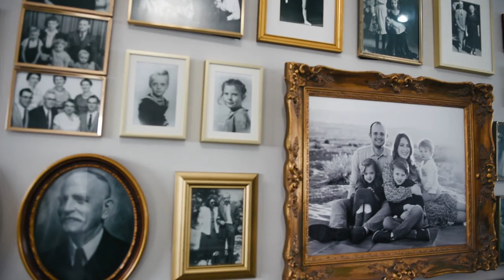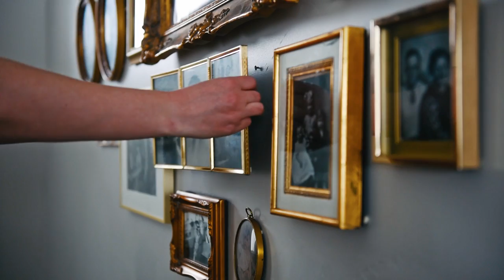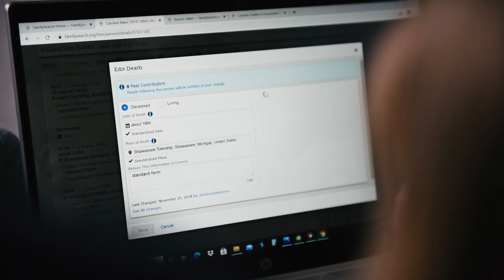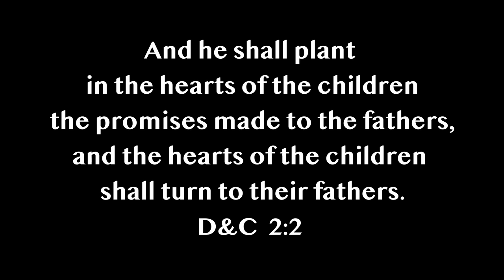WHEN WE DO FAMILY HISTORY - original song by Angie Killian & Fen Frehner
When We Do Family History
Lyrics by Angie Killian & Fen Frehner
Recorded, mixed & mastered by Becky Willard
Vocals by Janey Killian, Audrey Edwards, Hanah Cornaby, McKay Dalley, Lisa Dalley, & Craig Dalley
Piano by Shane Mickelsen
Cello by Sarah Arnesen
Filmed & Edited by Anbre & Beau Lewis

Lyrics:
1. When hearing the stories
Of fam'ly before me--
Their journeys of courage and faith,
I sense them draw near me
And feel their love, dearly;
They silently add to my strength.

Chorus:
When we do fam'ly history,
We're building each branch
Of our fam'ly tree.
Our connection grows strong
With those who passed on

2. In boxes of treasures
With pictures and letters,
We learn to discover the past.
We visit new places
And meet friendly faces
To answer the questions we ask.

Chorus

3. When working to find them,
Forever to bind them
In temples with God's sealing keys,
We feel their direction,
And heaven's protection;
Our faith and our knowledge increase.

Fen and I wrote this song in hopes that it would be included in the new primary songbook.  While we haven’t heard back from the committee on this song (or any other submissions), we couldn’t wait to share it with you and hope that you might share it with others.

I have found so much joy, peace, and strength in family history work.  I’ve often wondered how I can share those blessings with my children; how could I acquaint them with their ancestors so that someday they might continue in this great work?  Through simple, meaningful, and beautiful ideas, I have been able to involve my children in family history work and have seen the seed planted in their tender hearts start to grow as they develop that connection and “turn to their fathers” (D&C 2:2).

For a list of fun ideas to bring family history to life for the children in your life, here are some great resources:

If you want to learn about your ancestors, there are so many people who would love to help you get started!  for free classes and access to the FamilySearch community.

I have so many  amazing people to thank for making this project a success.  My friend Fen, first of all, who agreed to work with me on this song; I absolutely adore the music he wrote for this song.  Audrey, Hanah, McKay, Lisa and Craig for letting us capture their incredible vocals.  Becky, Sarah, and Shane for their beautiful talents.  Anbre and Beau Lewis, my kind, patient, and talented siblings-in-law, for filming and editing this video.  My husband, Derek, for being as ultra-supportive as ever and making his debut on my channel.  Grandmas, moms, and aunts who helped us find pictures for our wall and family mementos to use for filming.  My 5-year-old little Janey girl.  It was so fun to watch her soak up this song; she had so much fun in the recording studio and being in this video.  Lastly, I am grateful for my ancestors, for their presence, persistence, and all-encompassing love; I owe them so much.